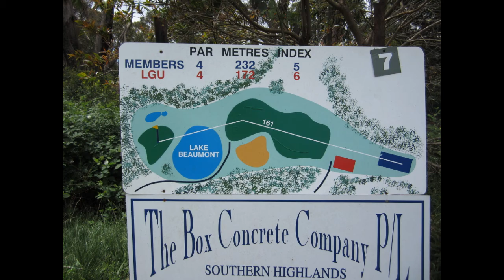GT13 - Day 2 Golf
The Golden Tee Tour 2013 goes to the Highlands Golf Club at Mittagong.  Aside from the kilt, look out for Trog's use of the clubhouse on the 18th!